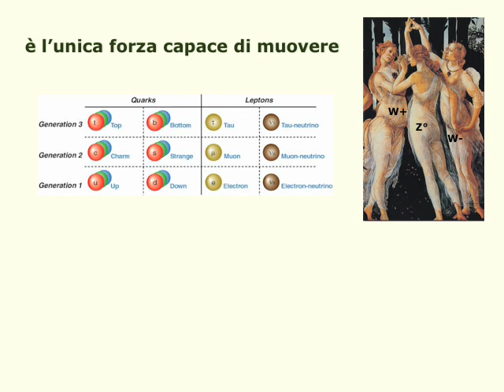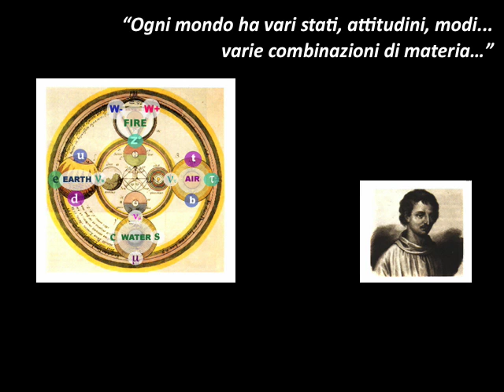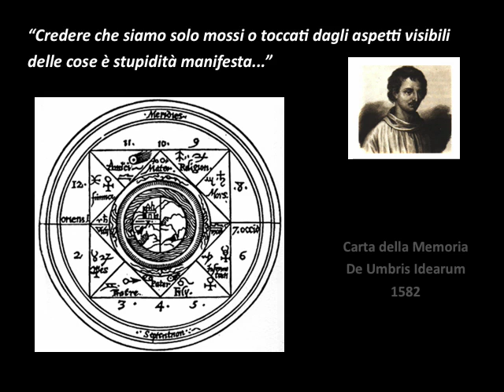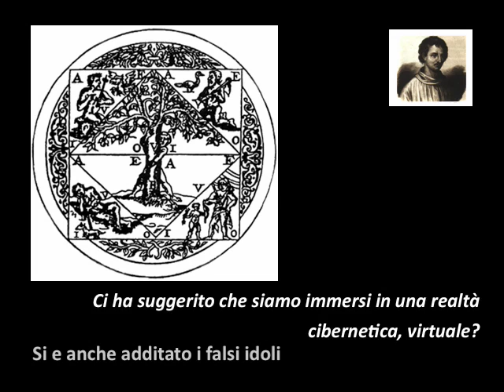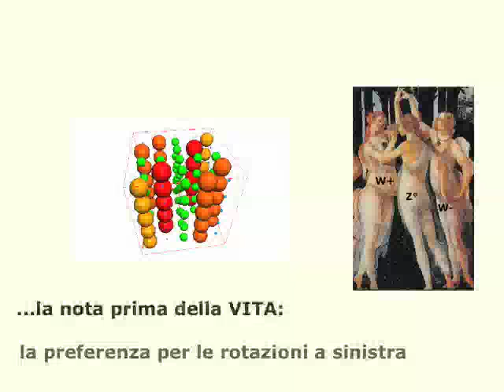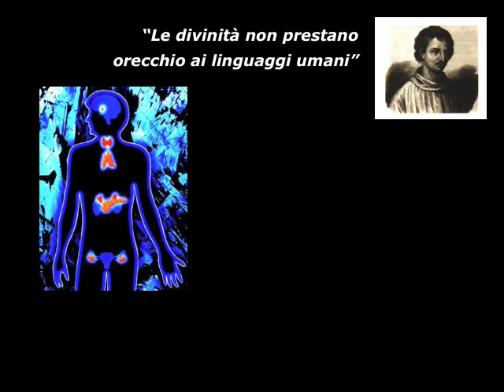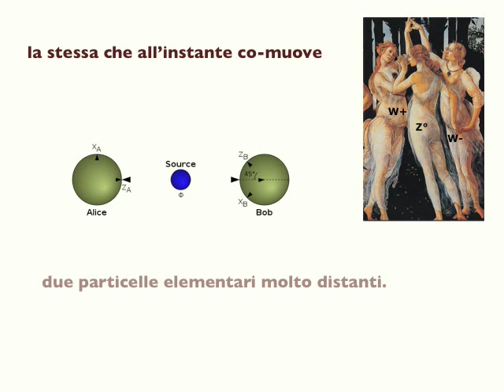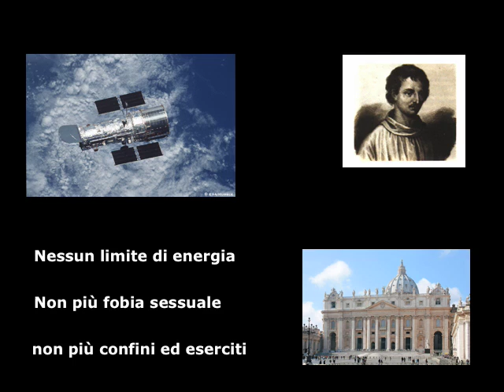Giordano Bruno e l'Amore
"Un'unica Forza, l'Amore, lega e da vita a infiniti mondi", scrive Giordano Bruno (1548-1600). L'unica Forza non è un mito, ma la forza nucleare che i fisici chiamano "debole" e che pochi conoscono. Eppure la forza "debole" muove il sole e le altre stelle, come dice Dante, è legata alla salute del corpo umano  svela una diagnosi. Perché nessuno la conosce? Perché è Forza intelligente, è la Vita, la comunione istantanea, la risorsa nucleare che svela l'inutilità dei mediatori e fa nascere una società organica.